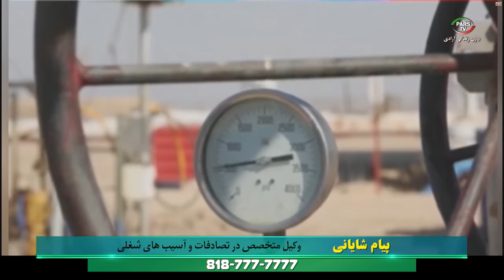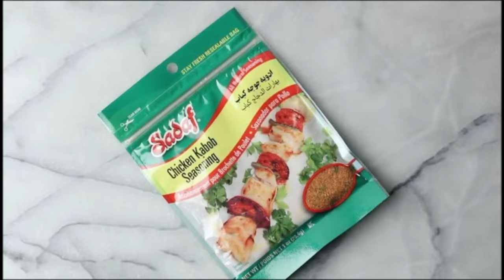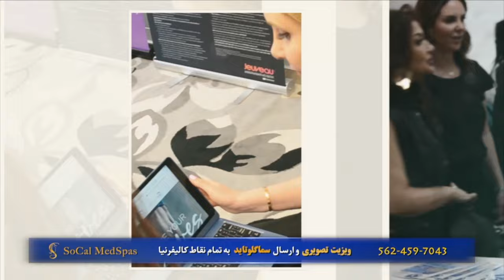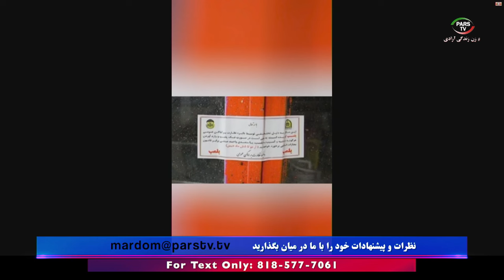اخبار با لیلا هاشمیان